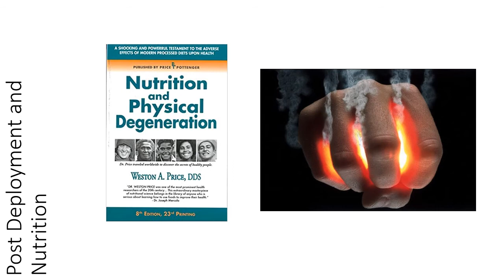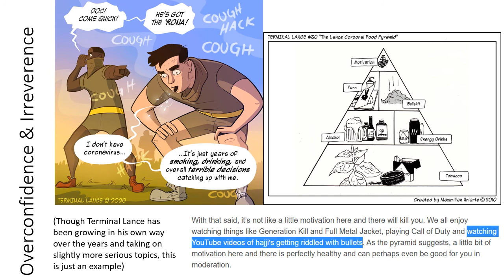How A Dream, The Army, A Suicide, and Buddhism Led Me To Islam - Part 4/5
I tell the story of my conversion to Islam and the various events in my life that led up to it.